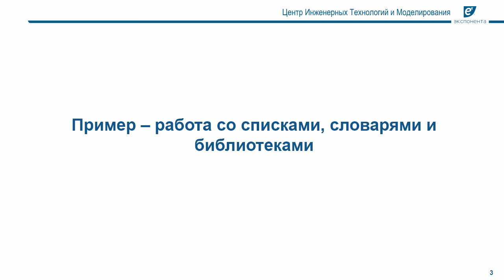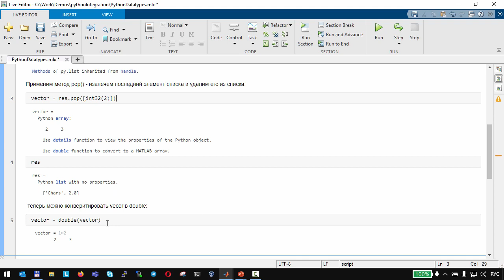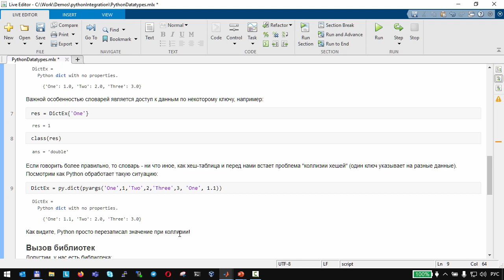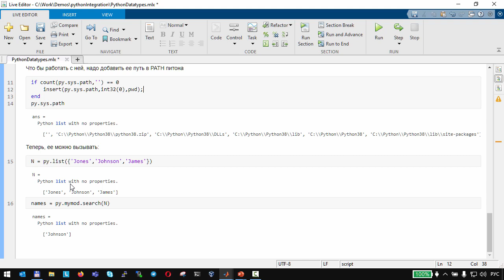03. Вызов кода Python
В этом видео будет рассмотрен редкий случай, когда требуется вызывать код написанный на Python из MATLAB. Данное видео будет полезно для организаций в которых одновременно используются MATLAB и Python.